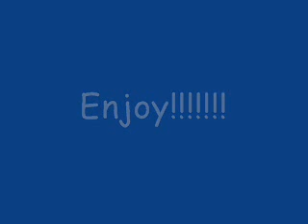Big Von - To The Sky